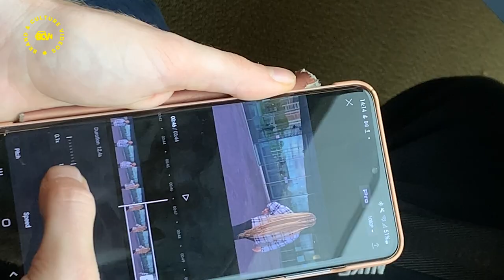Greater London Authority - Smartphone Video Training Showreel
This training session supported the Children and Young People's team from the Greater London Authority to:

Understand all the film-making features that their smartphones offer
Gain the confidence to speak or present directly to camera
Turn their own internal successes, processes and stories into videos

If your organisation would benefit from having an internal team of young content creators trained to deliver even more video content for your online presence, I'd love to speak to you.